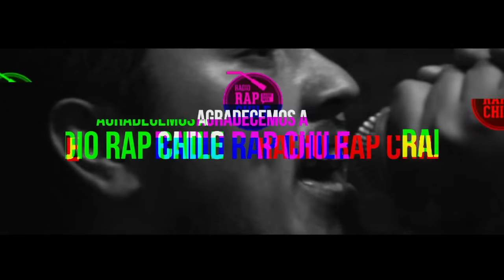RAZAURBANO Cap#6 // NEUROSIS BANDA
PRODUCE // Raza Mundial

CO-PRODUCCIÓN // MAQUITTA - NO+KFLOW

Agradecemos A